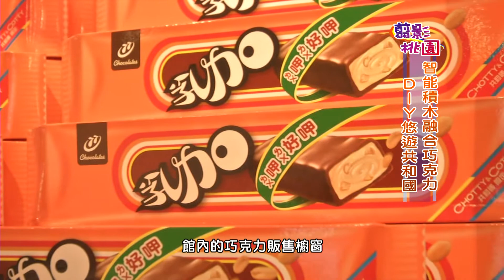桃園有線新聞1030718 智能積木融合巧克力 DIY悠遊共和國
八德有條名為巧克力的街道，沿這條街走到底，盡頭是一個巨大無比的的頂級手工巧克力。是台灣本土巧克力品牌公司-宏亞斥資上億，打造的巧克力共和國，這次除了巧克力知識，還融和樂高積木的趣味，讓我們透過盡頭，一起探索這棟巧克力共和國。